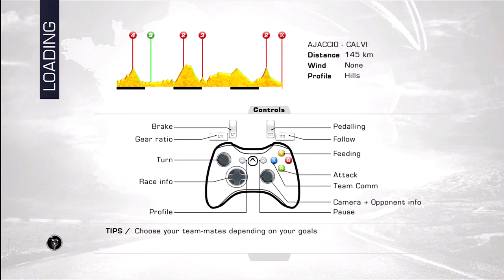La Tour de France 2013 first stage "VERY FIRST IMPRESSIONS"